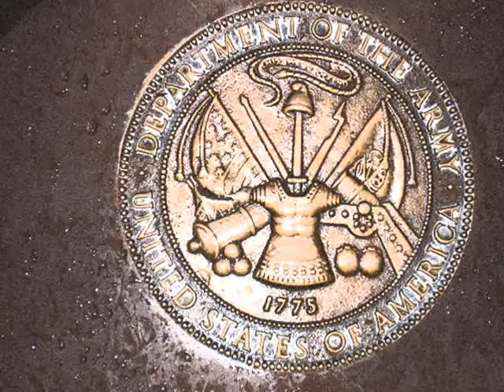1-77 AR C co Warpig Platoon OIF II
Our LT worked on this for us, something to remember our first deployment to Iraq. Pretty well put together considering the limited technology we had available to us back in 04.